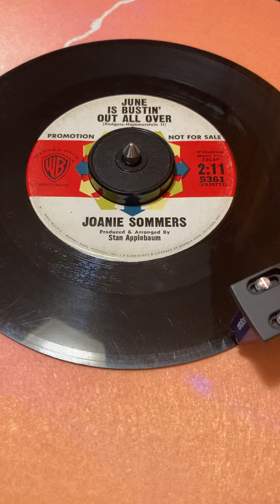Joanie Sommers June Is Bustin' Out All Over